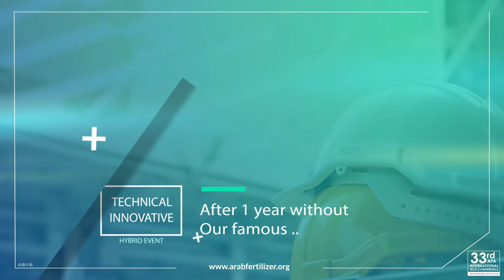AFA 33rd TECHNICAL CONFERENCE PROMO